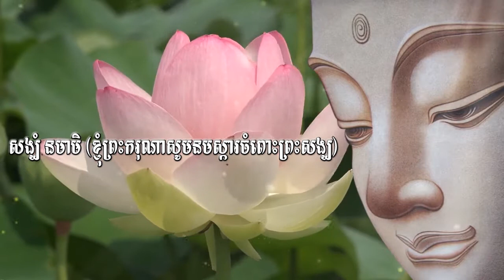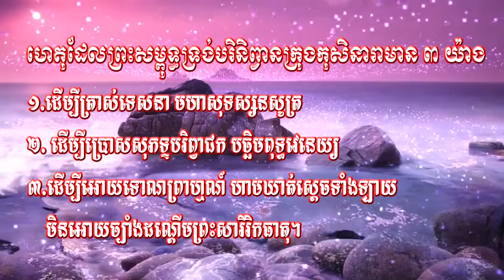បុណ្យកាន់អង្គវត្តគិរីសាលវ័ន(វត្តថ្មី) / សម្តែងដោយៈ ភិក្ខុពុទ្ធមុនី មហា ព្រំ ឌី, KH Dhamma 2561/2018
បុណ្យកាន់អង្គវត្តគិរីសាលវ័ន(វត្តថ្មី) / សម្តែងដោយៈ ភិក្ខុពុទ្ធមុនី មហា ព្រំ ឌី, Khmer Dhamma 2561/2018

សុស្សូសំ លភតិ បញ្ញំ ការស្តាប់ដោយសេចក្តីគោរពរមែងបាននូវបញ្ញា
សព្វរសំ ធម្មរសោ ជិនាតិ  រសនៃព្រះធម៌ ឈ្នះអស់រសទាំងពួង
ព្រំ ឌី,ព្រុំ ឌី, ព្រះមហា ព្រំ ឌី,ព្រះមហា ព្រុំ ឌី, បុណ្យបច្ច័យបួន, បុណ្យទក្ខិណានុប្បទាន, បុណ្យកឋិនទាន, បុណ្យកឋិន,
បុណ្យភ្ជុំបិណ្ឌ,បុណ្យប្រាំពីរថ្ងៃ,បុណ្យបំបួសកុលបុត្រ,បុណ្យបញ្ចុះសីមា, khmer dhamma, dhamma talk, tesna,Prommdy,Promm Dy,Promm meas chandy

Thanks you of your watching.
Prommdy Official Channel